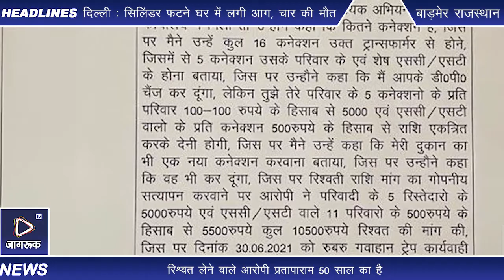बाड़मेर : रिश्वत की 10 हजार 500 रुपए के साथ अभियंता प्रतापाराम विश्नोई को गिरफ्तार किया है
सरहदी बाड़मेर में एसीबी ने कार्यवाई करते हुए बिजली कनेक्शन की स्वीकृति के एवज में रिश्वत लेते सहायक अभियंता को रंगे हाथों गिरफ्तार किया है।बाड़मेर एसीबी के अतिरिक्त पुलिस अधीक्षक रामनिवास सुंडा की अगुवाई में परिवादी नकुल सिंह से बिजली कनेक्शन देने की एवज में मांगी गई रिश्वत की 10 हजार 500 रुपए के साथ जोधपुर विधुत वितरण निगम लिमिटेड के सहायक अभियंता प्रतापाराम विश्नोई को गिरफ्तार किया है। मामले में सबसे दिलचस्प पहलू यह है कि रिश्वत लेने वाले आरोपी प्रतापाराम 50 साल का है और इसे ट्रेप करवाने वाला नकुल सिंह महज 19 साल का ही है। बाड़मेर एसीबी के अतिरिक्त पुलिस अधीक्षक रामनिवास सुंडा ने बताया कि यह रिश्वत की राशि देदाजी की ढाणी में लगे घरेलू कनेक्शन के ट्रांसफार्मर को क्षमता बढ़ाने और विधुत कनेक्शन देने  के लिए मांगी गई थी। एसीबी ने परिवादी की शिकायत का सत्यापन करने के बाद बुधवार सवेरे सिवाना में सहायक अभियंता कार्यालय में रेड की कार्यवाही करते हुए सहायक अभियंता को गिरफ्तार कर लिया है। एसीबी ने रिश्वत का मामला दर्ज कर आरोपी को गिरफ्तार कर लिया है